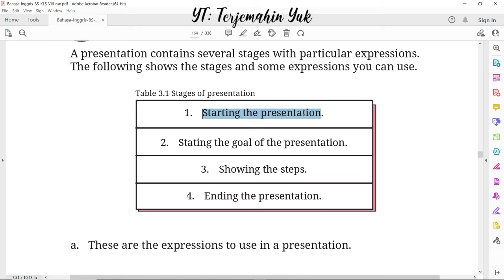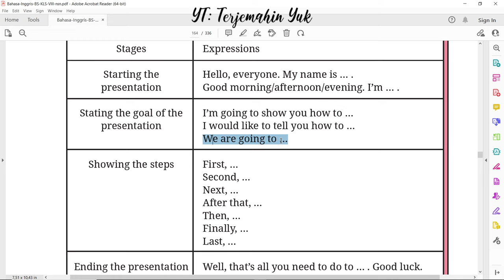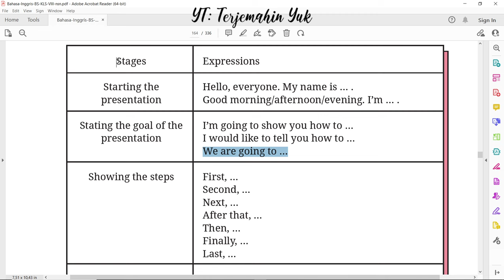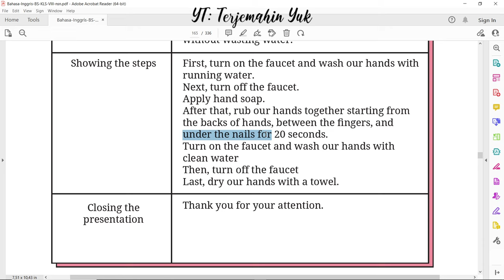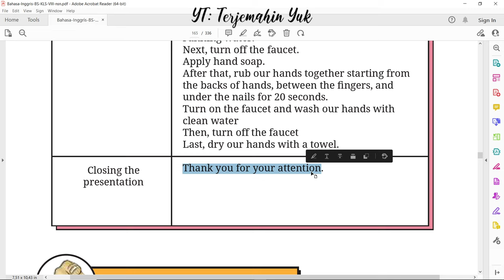Hal. 140-141 kelas 8 Terjemahan Buku Bahasa Inggris SMP MTS Kurikulum Merdeka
Stages of presentation
terjemahin yuk
terjemahinyuk
terjemahkan yuk
Kelas VIII
English for Nusantara
kunci jawaban
pelajaran
halaman